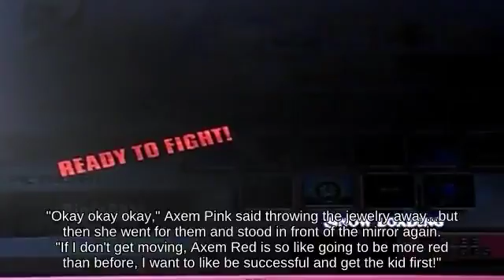Tether Recovery Wolf near PictoChat 2 fighting on Yoshi's Island